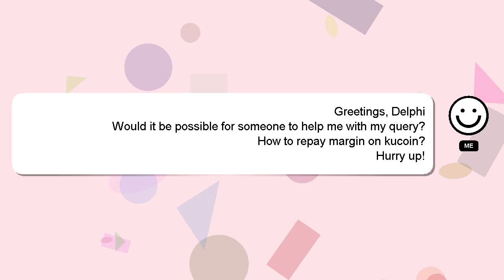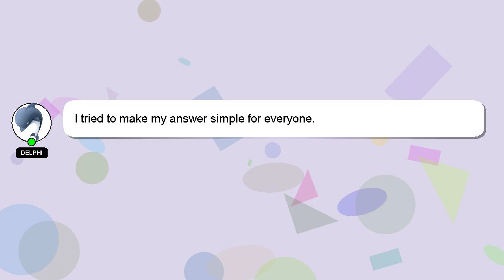How to repay margin on kucoin?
Here's a brief description of who I am, Hello, I am Delphi. I am here to aid you in getting answers to your questions. - How to repay margin on kucoin?

If you have more specific query you can comment or chat with me  and let me know your queries. If you provide an answer, I will 'heart' it as a sign of gratitude.

*2 What we are experimenting :*